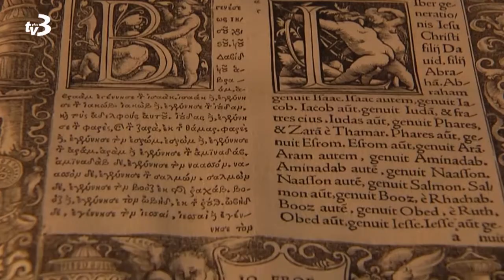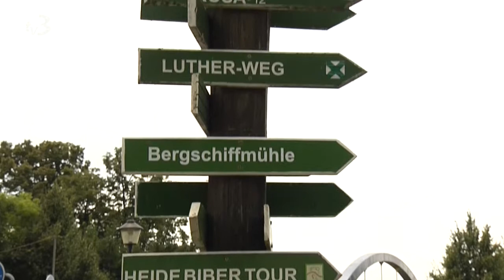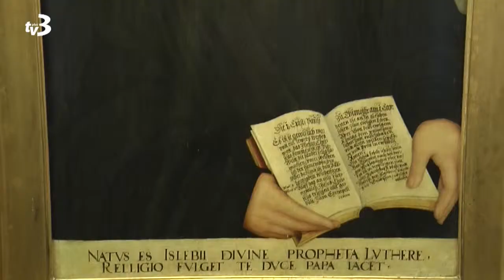Der Lutherweg in Sachsen 1/3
Der Film stellt die Stationen des Lutherweges in Sachsen vor und vermittelt wichtige Informationen zu deren Bedeutung und dem Bezug zur Reformation. Teil 1 von 3 (Torgau - Bad Düben - Dreiheide - Eilenburg - Schildau - Wurzen - Trebsen - Leipzig)